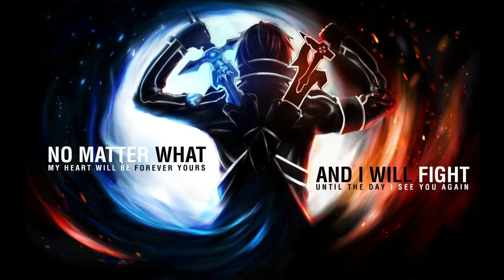Varien - Valkyrie (ft.Laura Brehm) [Drumstep]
Dale al botón de like 👍 para mucho más y Recuerda de activar la campana 🔔 para que te llegue las notificaciones de todos los vídeos eh invita a tus amigos para disfrutar en grande 😎